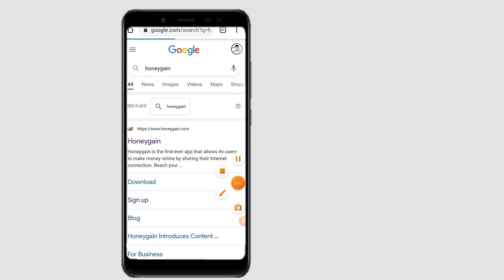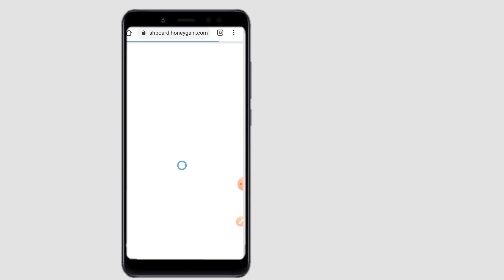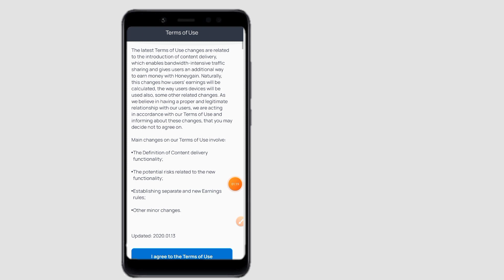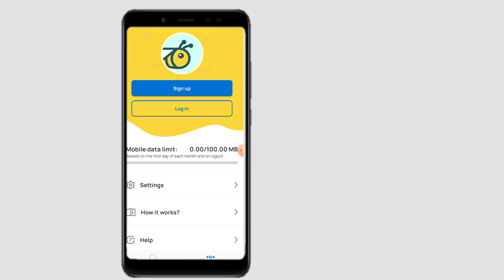बचा हुआ data बेचकर पैसे कमाए | data sell kar kaise paise kaise kamaye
Data sell kar ke paise kaise kamaye | बचा हुआ data बेचकर पैसे कमाए | paise kaise kamaye

PhonePe ऐप को मेरे link से ही download करे मेरे लिंक से download करने से यह फायदा होगा कि आपको 100₹ First payment करने पर आपको मिलेगा अगर आप Direct Play Store से करेंगे तो ना मिलेगा

Koi bhi problem ha to Instagram par aa jao